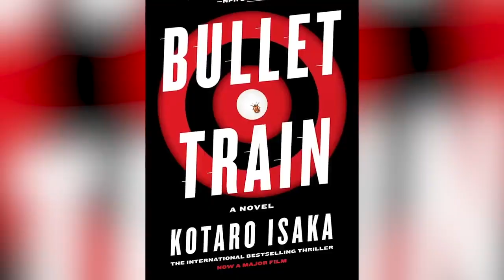Bullet Train - A Kickass Ride!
Bullet Train is a kickass ride from the minute the train leaves the station.  Check out my review to see my thoughts on this very fresh and creative flick!